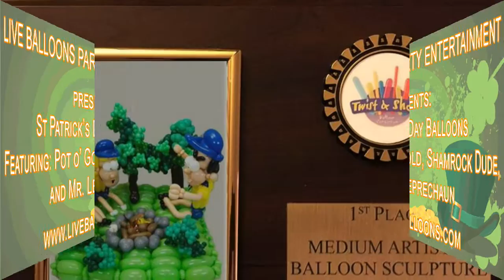Trailer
Live Balloons St. Patrick's Day Trailer